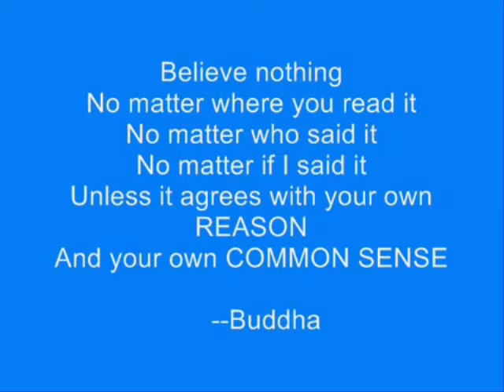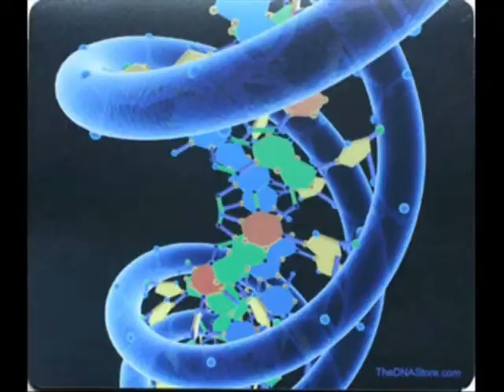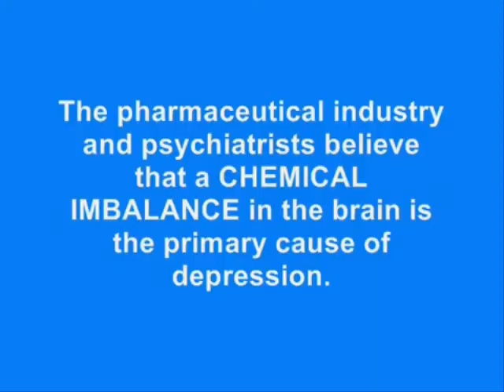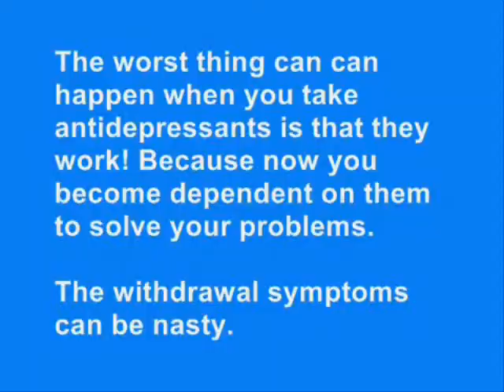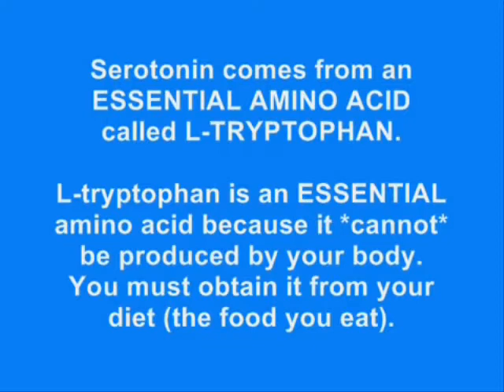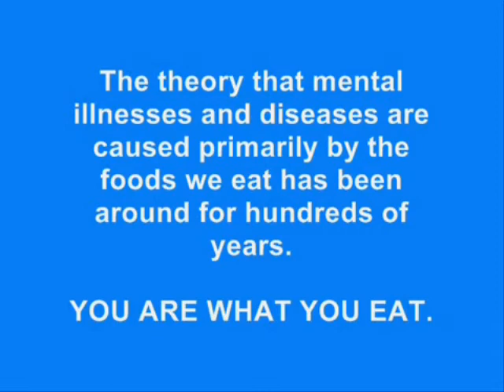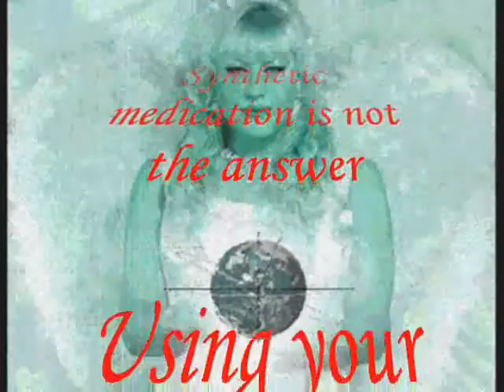Cause of depression is not deficiency of Prozac